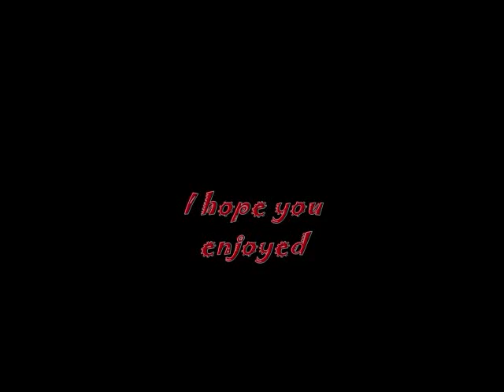Yuna Tribute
A mix of yuna pictures